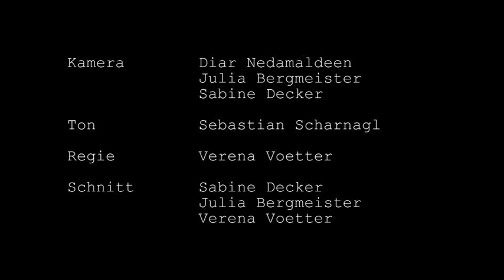Young Chinese Dogs - This Town Is Killing Me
Young Chinese Dogs unplugged unter der Corneliusbrücke in München.

Mit großem Dank an alle Beteiligten und vor allem an Verena Voetter, Diar Nedamaldeen, Julia Bergmeister, Sabine Decker, Sebatian Scharnagl, Marc Weller.